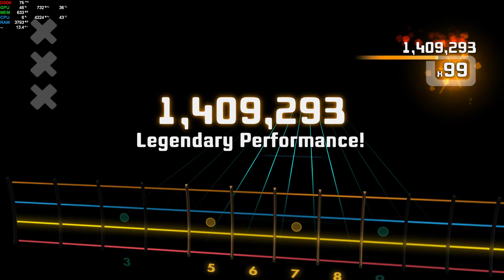Last Rites (Loved to Deth) - Megadeth (1985) Bass Cover - Rocksmith 2014 CDLC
Megadeth is one of my favorite bands of all time:

I've had the luck of seeing them play 4 times live, sad to see David Ellefson fired, one of my favorite bassists in the trash genre, along with Tom Araya from Slayer, Frank Bello from Anthrax and Greg Christian from Testament (saw him once live as well).